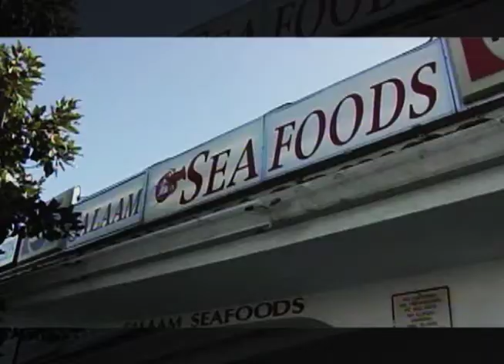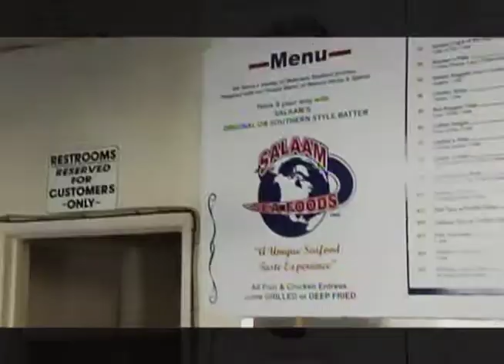A Plus Tha Kid -"Feelin Me" (Official Music Video) || Dir. by Laz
OFFICIAL MUSIC VIDEO BY A Plus Tha Kid - "FEELING ME" FILMED & EDITED BY: LAZ